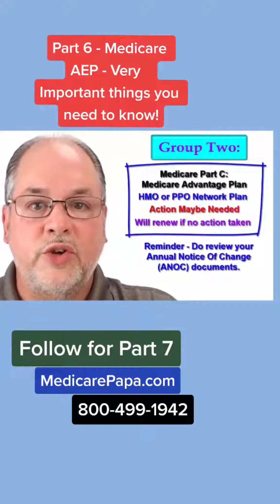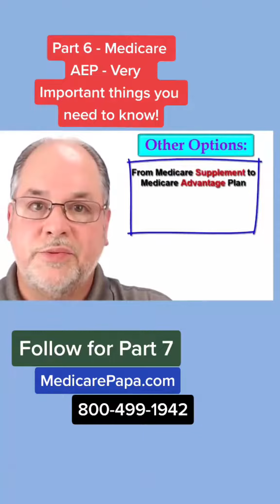Part 6 is here - Important things you may not know about the Medicare AEP season.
Watch Full Plan N Video at:
WhyGetPlanN.com